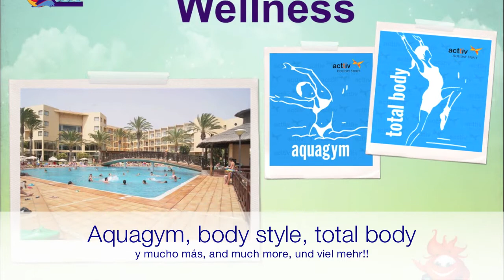Vídeo promocional de animación turística para Sunrise Beach Hotels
Ejemplo de video promocional sobre actividades relacionadas de Animación Turística. Creado por la compañía de animación Acttiv para la cadena de hoteles Sunrise Beach Hotel, situada en Fuerteventura (Islas Canarias, España). Este vídeo puede visualizarse en cualquier televisor en los hoteles: recepción, por ej.

Example of informative video to promote Touristic Entertainment activities. Created by Leisure and Entertainment company Acttiv for Sunrise Beach Hotels chain, located in Fuerteventura (Canary Islands, Spain). This video could be displayed at any TV in the hotels: reception, for ex.